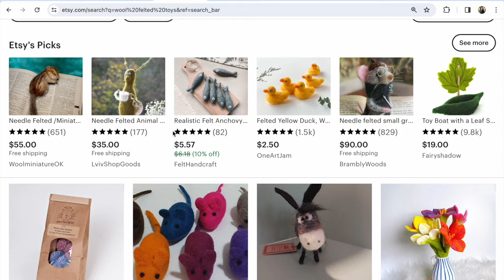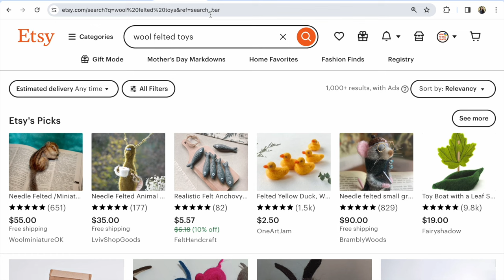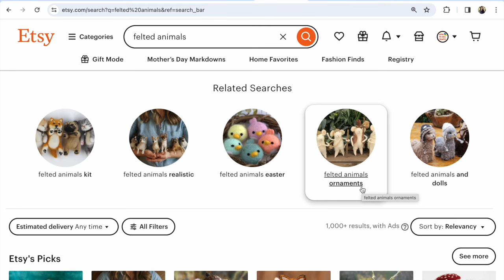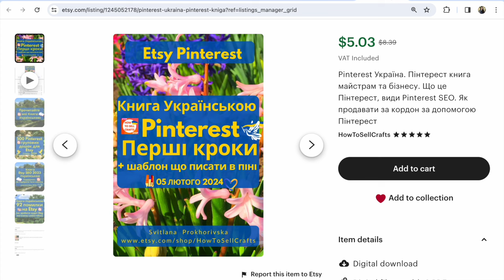Що купують на Etsy? ТОП 5 Etsy Валяні Іграшки в рекомендаціях. Продажі Хенд Мейд за кордон з України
Що купують на Etsy? Які 5 Валяні Іграшки Хенд Мейд рекомендує Etsy? А що в в Гугл Ads США по валяних іграшках? Які помилки в назвах для Етсі, в ключових запитах не продають ваш Хенд Мейд з України? Що купують за кордоном і за допомогою яких назв шукають товари? Перегляньте приклад просування складного Хенд Мейд товару за кордон! Напишіть ваші запитання)

P.S.

Слава Україні!